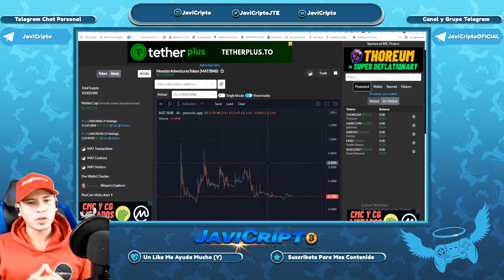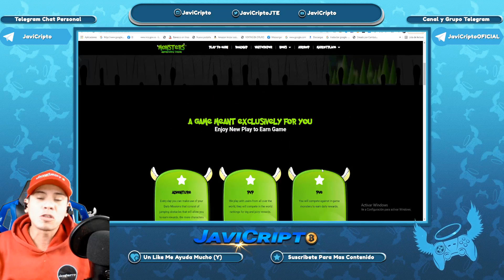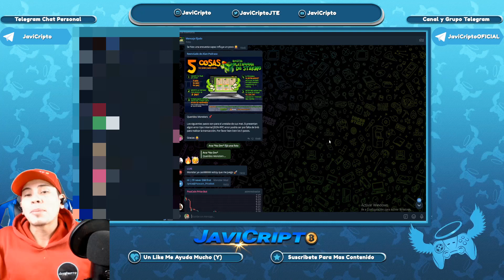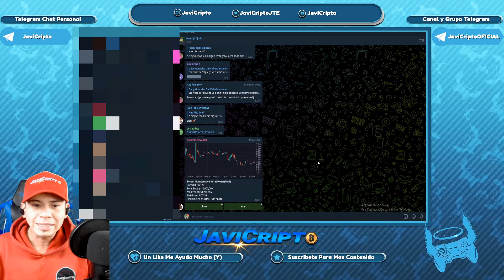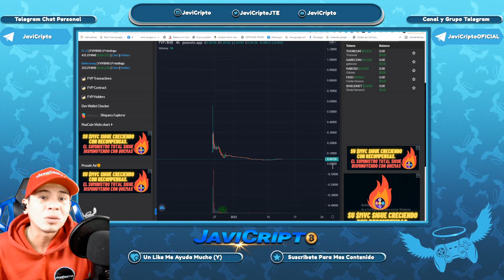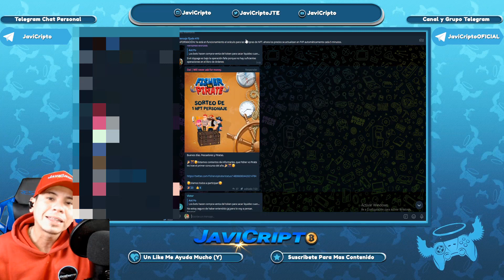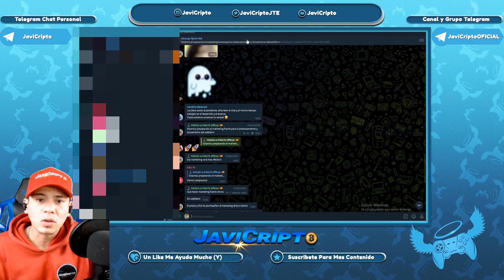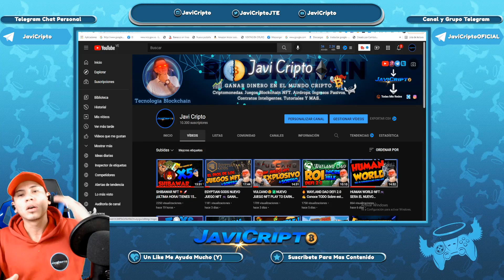2 GEMAS CON GRAN POTENCIAL PARA UN x10 🚀💰 JUEGOS NFT APROVECHANDO SU CORRECCIÒN😩😱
2 GEMAS CON GRAN POTENCIAL PARA UN x10 🚀💰 JUEGOS NFT APROVECHANDO SU CORRECCIÒN😩😱

En esta oportunidad hablamos sobre 2 proyectos el cual mucha gente considera que son scam pero aca explicamos los motivos del porque nosotros creemos que no y adicional a ello vemos una oportunidad de profit en los mismos a continuaciòn links de interes:

01:19 MonsterAdventure
09:22 FisherVsPirate

Matic➡️quickswap.exchange
SOL➡️

OTROS👨🏻‍💻💸💰

COMENTAR CRITICAS CONSTRUCTIVAS☺️✌🏻
Etiquetas!!
JaviCripto

JaviCripto tiene posiciones en las inversiónes y participa en los programas de referidos de dichas empresas. Sin embargo, no tengo ningún otro vínculo comercial ni de ningún otro tipo. La información aquí ofrecida se expone a título solo informativo y no constituye ninguna recomendación de inversión. Si por iniciativa propia decides invertir, recuerda nunca invertir aquel dinero que no te puedas permitir perder.